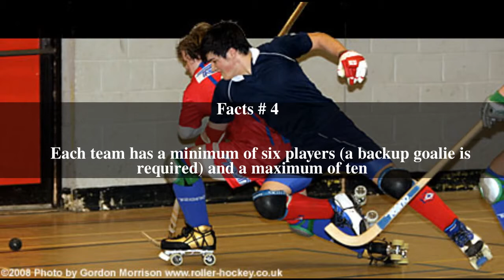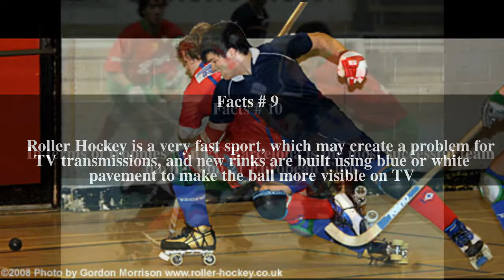Roller hockey (quad) Top # 11 Facts